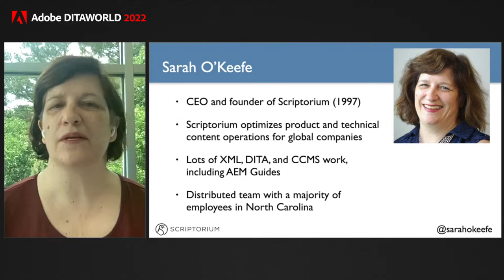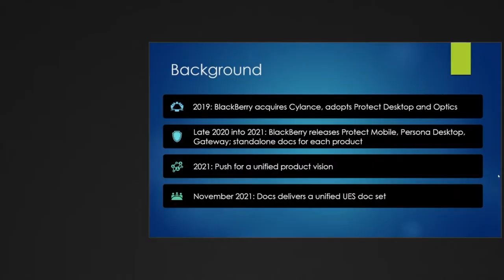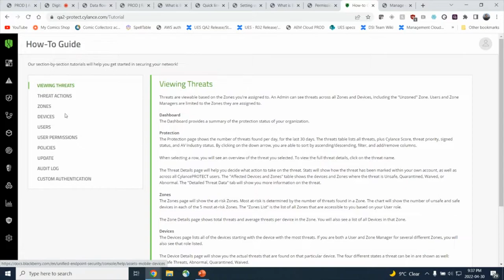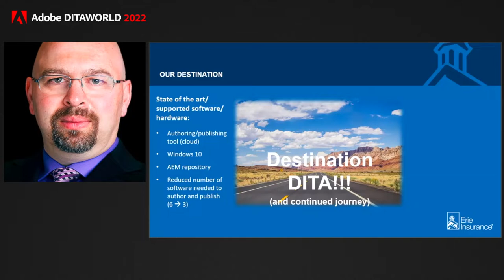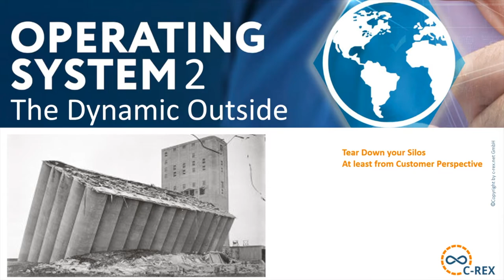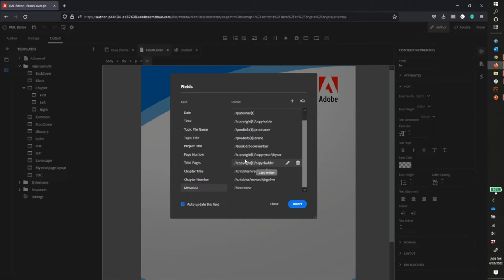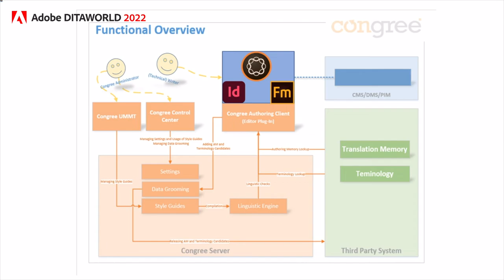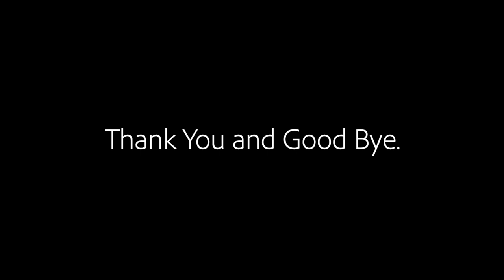Adobe DITAWORLD 2022 – Day 1 – Complete Recording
From May 10 to 12, 2022, Adobe has hosted the seventh Adobe DITAWORLD Online Conference. A comprehensive program with the world’s leading Technical Communication, Marketing, Content Management, and Content Strategy experts covered topics about DITA©, Adobe FrameMaker, Adobe’s DITA CCMS – Adobe Experience Manager Guides (formerly known as Adobe Experience Manager), and Adobe RoboHelp.
This recording is the complete recording of the first day of Adobe DITAWORLD 2022 without pauses and Q&A sessions.

CHAPTERS
00:00:00 – [WELCOME NOTE] Martina Navratilova
00:10:57 – [KEYNOTE] The Future of Publishing is CaaS
                    Sarah O’Keefe, Scriptorium
00:39:44 – Solving Content Redesign Challenges with AEM Guides
                    Marco Cacciacarro, BlackBerry
01:16:04 – An Adventure through DITA Land
                    Valerie Stafford, Erie Insurance
                    Bernard Aschwanden, Precision Content
01:50:45 – [KEYNOTE] Building Content Bridges
                    Markus Wiedenmaier, c-rex.net
02:20:14 – Self-service PDF Branding and Customization for Everyone
                    Chad Dybdahl, Adobe
03:00:57 – Content Optimization with Congree in AEM
                    Michael Mannhardt, Congree
03:30:03 – How to use Content Analytics to define your Content Strategy
                    Tulika Garg, Adobe

Be the first to know about Adobe Tech Comm's upcoming events, webinars, product updates, and more.